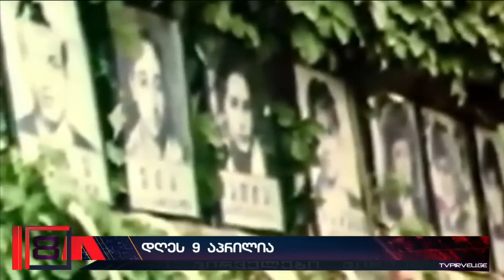პირველები ცენტრალური საინფორმაციო გამოშვება 🅻🅸🆅🅴 ⭕